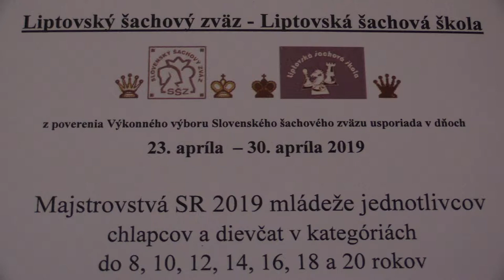CH20 6.7. Angelovič Adrián - Ondo Tomáš 0 - 1